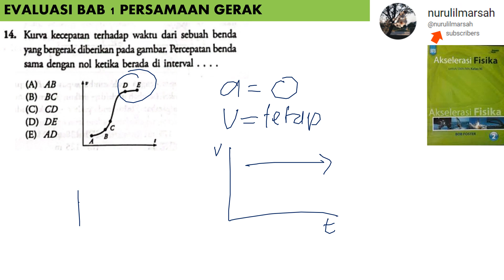BAB 1 PERSAMAAN GERAK no 14 buku akselerasasi fisika kelas 11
kurva kecepatan terhadap waktu dari sebuah benda yang bergerak diberikan pada gambar. percepatan benda sama dengan nol ketika berada di interval